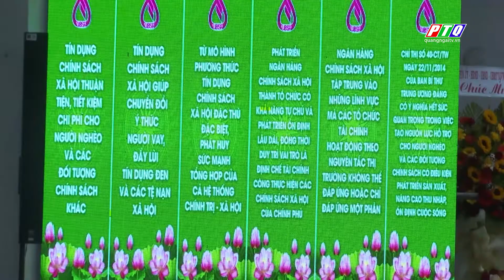Tiếp tục thực hiện hiệu quả chính sách ưu đãi tín dụng với người nghèo và hộ chính sách | PTQ